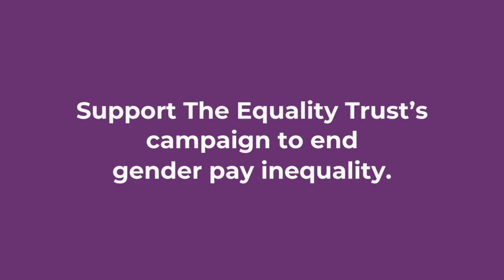Hilary Wainwright's perspective on the history of the equal pay movement - EqualPay50 conference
Hilary Wainwright, Editor of Red Pepper, offers her perspective on women's expectations at work 50 years ago compared to now and explores how the value of women's work is has changed over time.

--- Details ---
On Friday 29th May, The Equality Trust organised an interactive online conference, bringing together a range of speakers to share their insights and explore how we can get organised to finally win equal pay. The date marked the 50th anniversary of the Equal Pay Act, the landmark legislation which made equal pay for equal work a legal right for all. The conference gave participants the opportunity to explore the challenges of winning equal pay from a range of perspectives and begin taking action wherever they are.